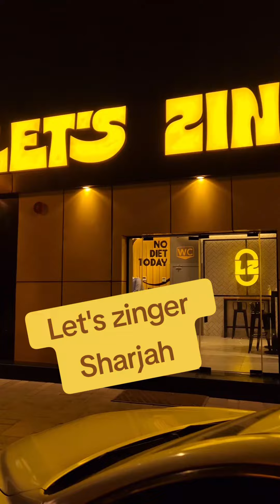let's zinger - Sharjah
Best zinger burger
Foot long